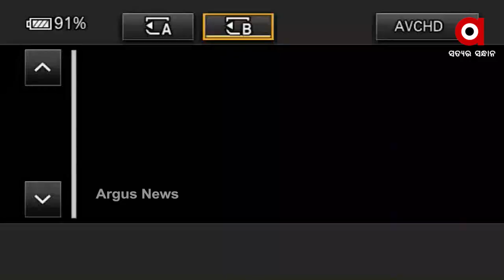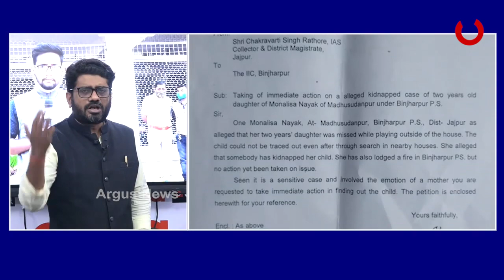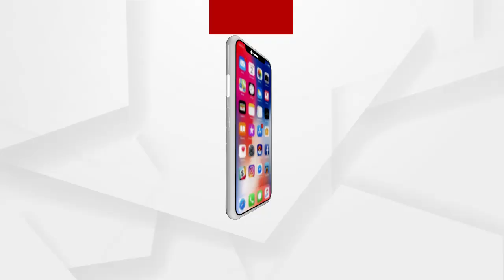Big Breaking - ଯାଜପୁରର ପିହୁ ନିଖୋଜ ଘଟଣା